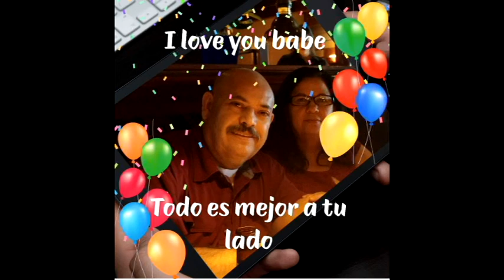industria del amor "rosas rojas"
MI 33 ANIVERSARIO